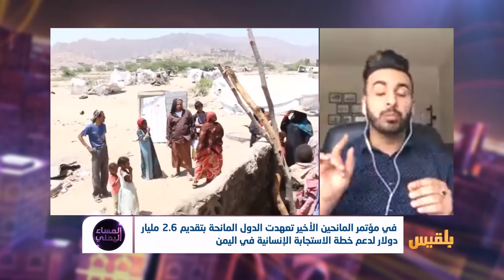المساء اليمني | 19 مليار دولار قيمة المساعدات.. هل فعلا وصلت لليمنيين ؟ | تقديم: آسيا ثابت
أعلنت وزيرة التعاون الدولي الامارتية ريم الهاشمي تقديم السعودية والامارات مساعدات لليمن مبلغ 19 مليار دولار منذ بداية الحرب، واثارت هذه التصريحات غضب العديد من الناشطين، لاسيما مع سوء الظروف  الانسانية التي يعيشها اليمنيون في ظل الحرب..
وأطلق الناشطون هاشتاق وين_الفلوس لمطالبة الامم المتحدة والمنظمات الانسانية الاخرى العاملة في اليمن، بتعزيز مبدأ الشفافية للحد من عمليات الفساد ونهب اموال الجائعين.
وبالرغم من سوء الظروف الانسانية خلال الحرب وازدياد النازحين والمشردين بمئات الالاف وانقطاع الرواتب لاكثر من سنتين، إلا ان ما يصل لهؤلاء لا يتجاوز الفتات مقارنة بالمبالغ التي تقدمها الدول المانحة باسم الشعب اليمني..